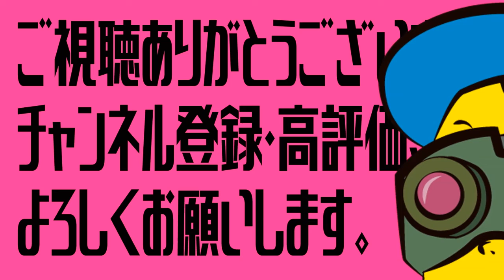【育児漫画】 ズリバイの先にあるもの…それは… |:主夫×家事×育児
どうも、
スーパーウルトラアルティメット主夫のしゅうです。

在宅で仕事をしながら子育てしております。
感想とかもらえたら嬉しいです。

大変なことも多いけれど、
私はげんきです。

イラストや漫画をメインとしたチャンネルです。
SHU CREAMS（しゅう くりぃむ）と申します。

無料イラストサイト
【イラストAC】にてイラストレーターしゅうまいとして
参加させて頂いております。
無料なのでよかったらどうぞ。

Twitter・Instagramで
イラスト等アップしています。
チェックして頂けたら嬉しいです。